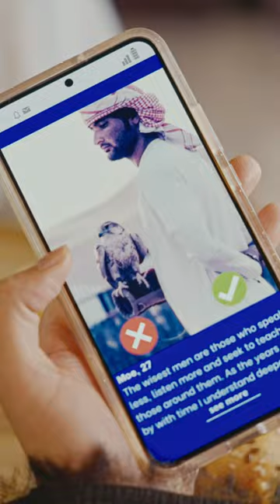Salma's Season (Official Trailer)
‘Salma’s Season’ is a six-part Australian comedy series that chronicles the adventures of Salma, a 45-year-old Australian-Pakistani woman whose traditional world is turned upside-down when she rebels against her roles as a dutiful wife and doting mother to chase her dream of playing at the Australian Open grand slam tennis championship.

COMING SOON ON VIDLY.TV

Principal production and development funding from Screen Australia. Produced with the assistance of VicScreen. Produced by Blacksand Pictures.

Written & Directed by: Kauthar Abdulalim

Producers: Kauthar Abdulalim & Sher-Li Tan
Supervising Producer: Lucy Maclaren
Executive Producers: Kauthar Abdulalim, Tony Jackson & David Collins

The  Producers  would  like  to  acknowledge  the  Traditional  Owners  of the  land  on  which  Salma's  Season was produced  including  the Wurrunjeri  Woi  Wurrung  and  Bunwurrung  Boon  Wurrung  people  of the  Kulin Nations / Narrm.